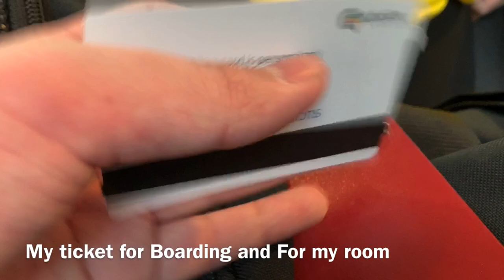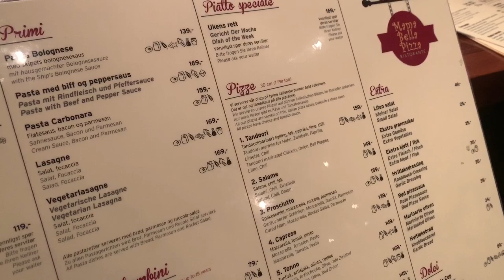Onboard Color Line Fantasy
This ship is amazing! I had alot of fun

This ferry sails OSLO, Norway  - KIEL, Germany

Want to order tickets to this Ferry? Here is it!